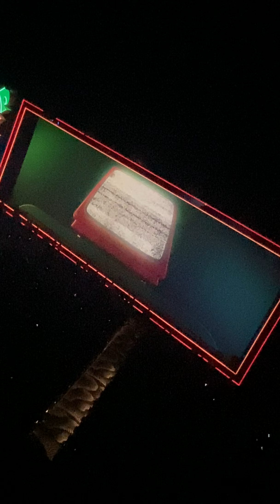KATY PERRY PLAY- California Gurls / Hot n Cold / Last friday night / Waking up in Vegas